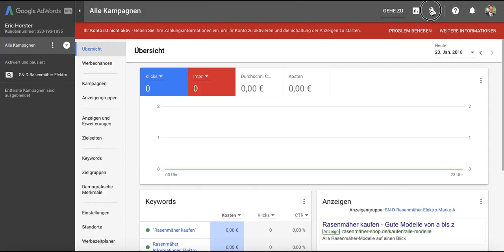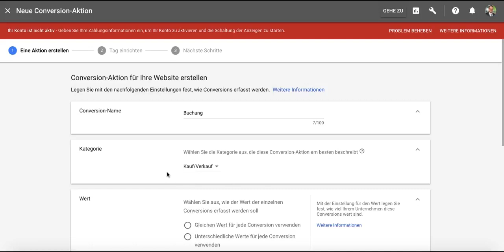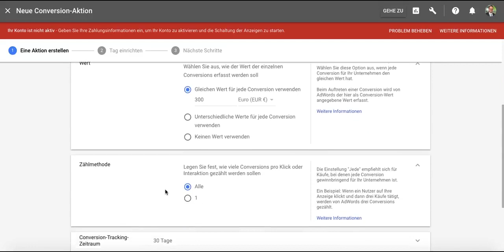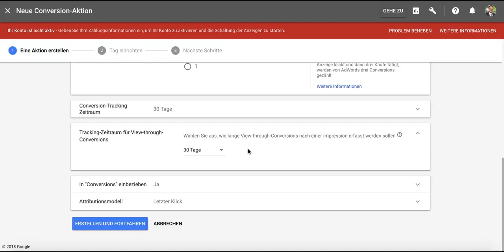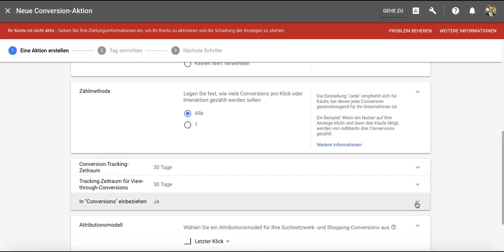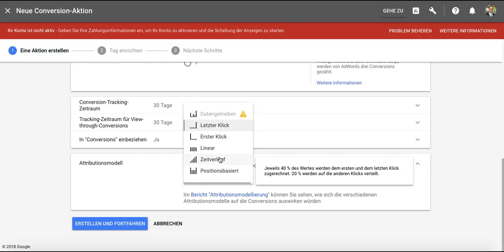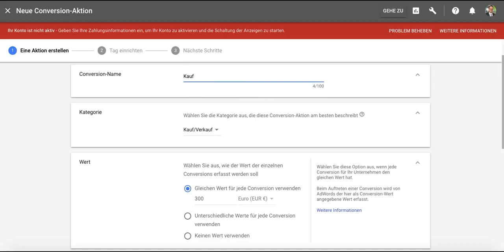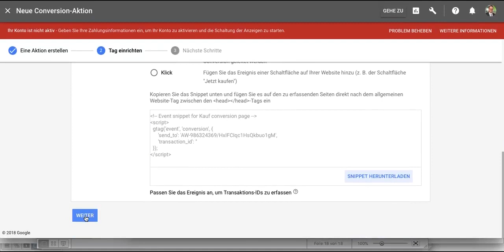Suchmaschinenmarketing - Conversion-Tracking in Google AdWords erstellen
In diesem Video leitet Sie der Autor Prof. Dr. Eric Horster durch die Erstellung eines Conversion-Trackings mit Google AdWords (seit 2018 „Google Ads“). Er erläutert dabei alle Punkte und Optionen, die Sie beachten müssen sowie deren Nutzen für Ihre Werbekampagne.